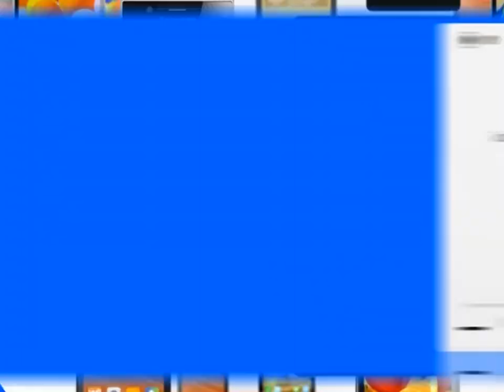Ուրիշի հոգին/Urishi hogin - 37